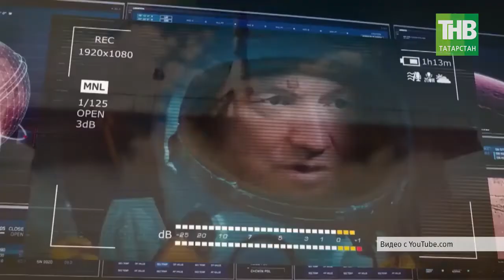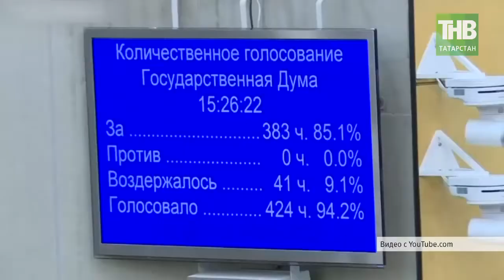Знай наших: татарская партия в российском правительстве. 7 дней | ТНВ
Координаты:
☎ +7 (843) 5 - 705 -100